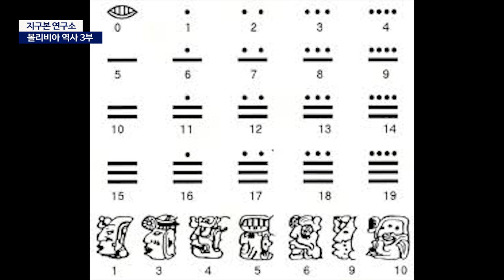임시정부 150개? 9개월 마다 쿠테타가? 세계 최다 정변 발생국 '볼리비아' 3부 [지구본연구소 시즌2 - EP.35]